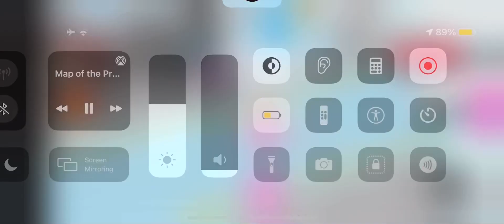MM Video 215.5 (Part 2)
Holding: MFR Bee, MFR Choco Labrador, FR Turtle, R Croco and King Bee. Cancelled.
Server: Supreme Values
Tesla#5003